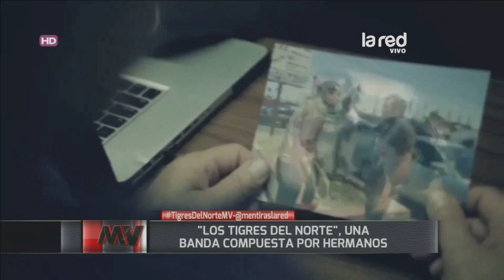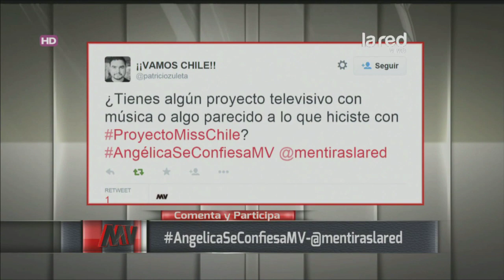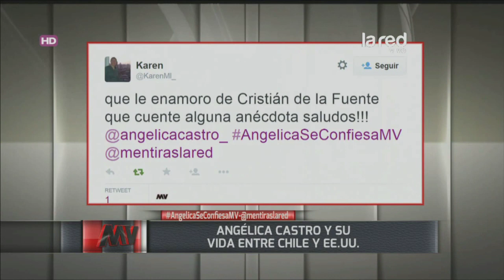Mentiras Verdaderas Programa Completo Martes 30 de Junio 2015